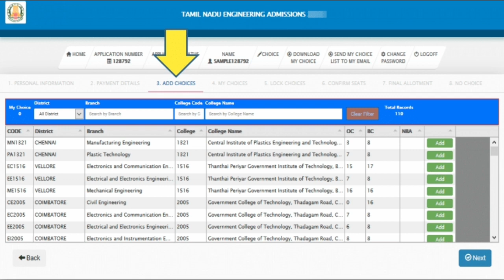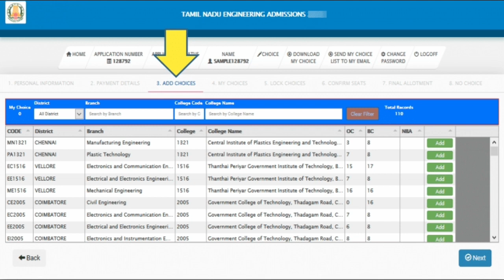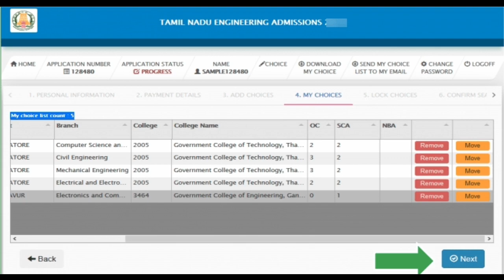TNEA CHOICE FILLING METHOD | கவனிக்க வேண்டிய முக்கியமான விஷயங்கள் | Tamil store | in Tamil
1. Objective NCERT at your Fingertips for NEET-AIIMS - Chemistry
2.  Objective NCERT at your FINGERTIPS for NEET-AIIMS - Biology
3.  Objective NCERT at your FINGERTIPS for NEET-AIIMS - Physics
4.  NCERT at your fingertips physics chemistry and biology combo for NEET/ AIIMS 2019-20
5. 12 Years' Solved Papers CBSE AIPMT & NEET 2020

Telegram link you can Join
TamilStore